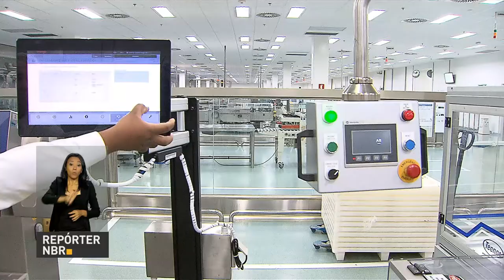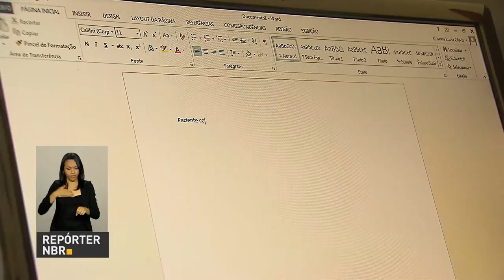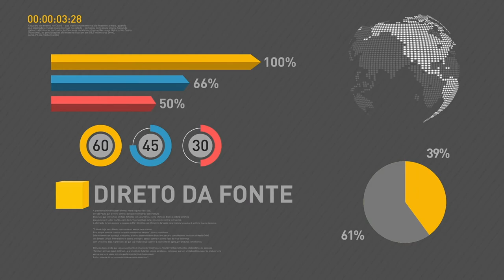BOLETIM REPÓRTER NBR 11h - 9 de novembro de 2017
REPÓRTER NBR 11h  - 09.11.17: o Ministério da Saúde incorporou um medicamento para Alzheimer no SUS. A substância  memantina age no cérebro impedindo a morte dos neurônios. E mais:  medicamentos biológicos são produtos inovadores para o tratamento de doenças crônicas, como câncer, diabetes, artrite reumatoide e esclerose múltipla. Agora o Distrito Federal conta com a primeira fábrica desses remédios da região.